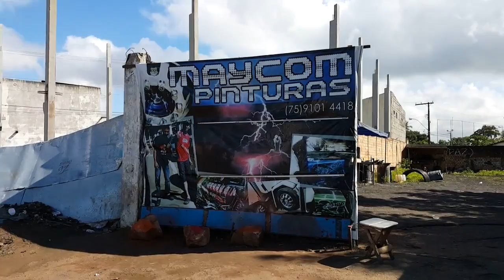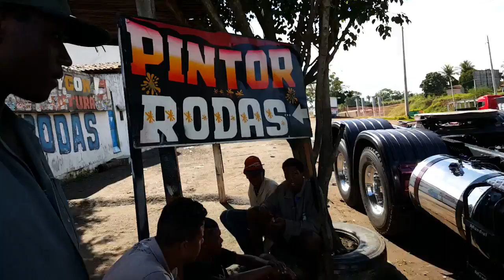Maicon Pinturas/Posto Pau De Vela /Feira d Santana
Caminhões ao EXTREMO, caminhões BONITOS, caminhões americanos, caminhões e bitrem e Rodotrem treminhão, o dia a dia de um caminhoneiro na estrada, o sofrimento as alegrias, humor a nostalgia, conhecendo as cidades, A liberdade, as comidas as paradas das estradas, muita entrevista, pessoal do trecho, as cargas pesadas, Brasil caminhoneiro.